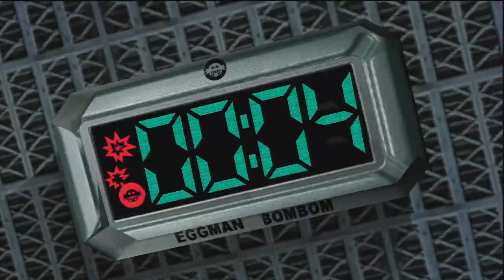[TTD] Let's Play Sonic Adventure 2: Battle - Part 20 - Here Comes The Cock-Blocker!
Harry & Lloyd continue their walkthrough of that one Sonic game. You know, Sonic Adventure 2. The one where you play as the hedgehog that's has the same colors as an oil spill.